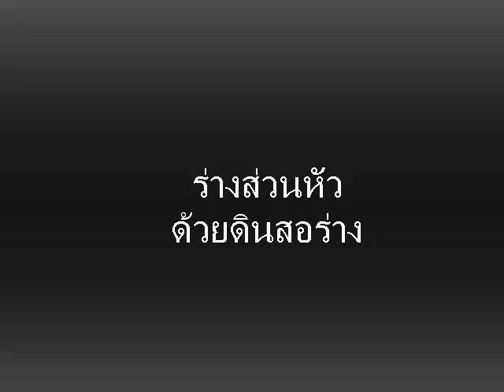ขั้นตอนการวาด รูปลูกหมาในกล่อง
ร่างด้วยดินสอ วาดเส้นจริงด้วยปากกาดำ ดูเล่นเพลินๆครับ